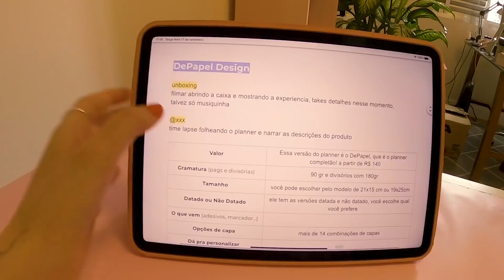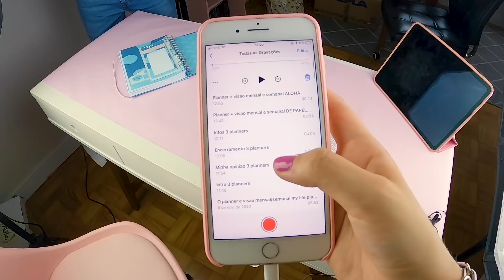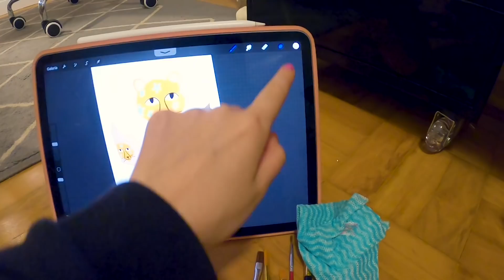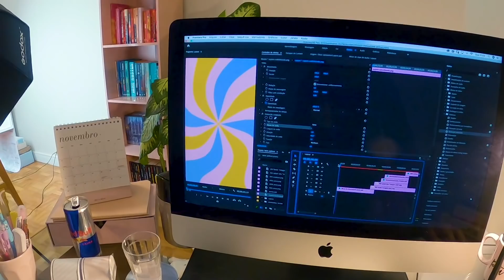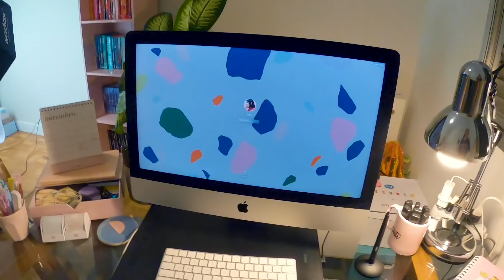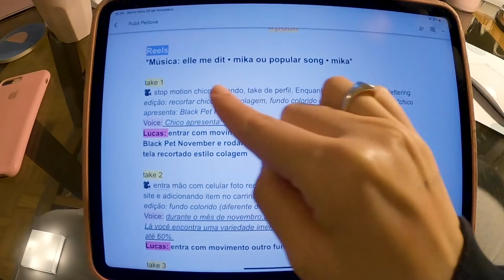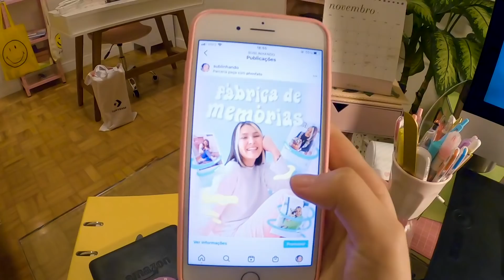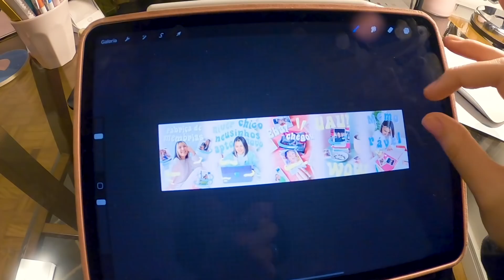COMO EU GRAVO PUBLIS & FAÇO ROTEIRO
Essa semana foi uma semana com muitos publis pra gravar, então decidi dividir um pouco do meu processo criativo e como eu monto meus roteiros :)